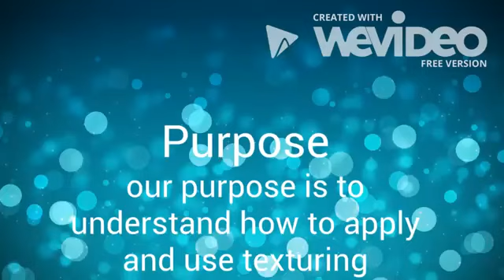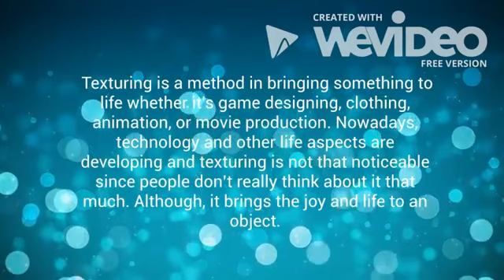3 D Animation Texturing by Franklin NA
DISTCO 2017 Senior Level